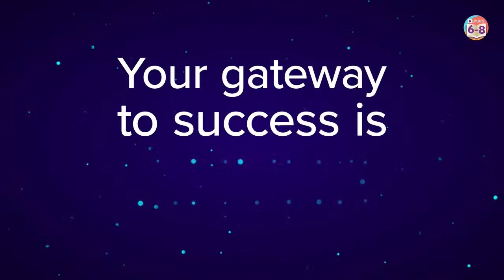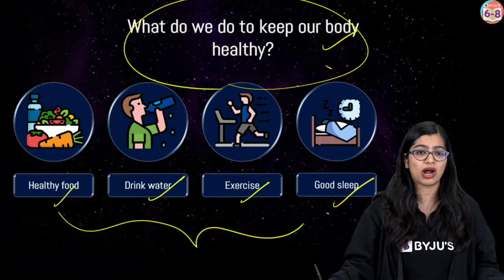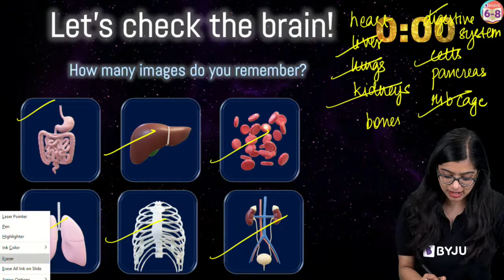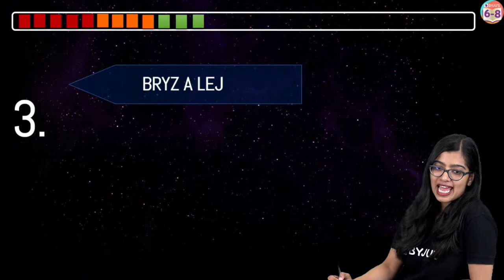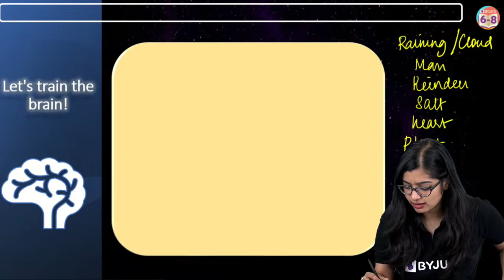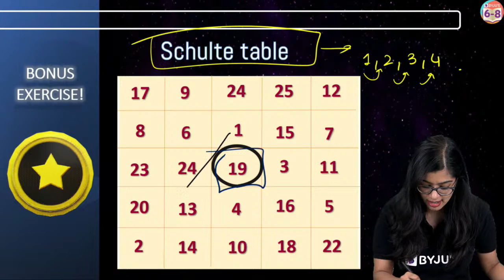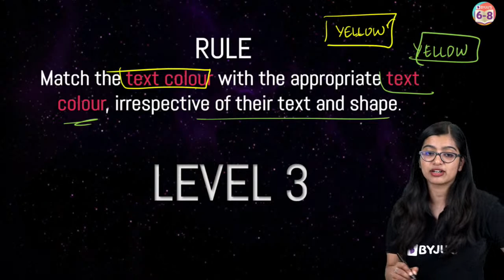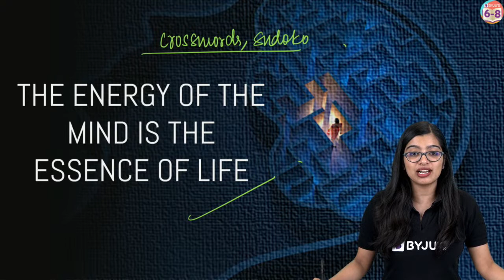3 Brain Games To Increase Your Memory Power | BYJU'S - Class 6, 7 & 8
🔷How to start your preparation for JEE/NEET from Class 9/10

🔷 Srikanth Kidambi is an international badminton champion and one of the most successful Indian athletes.
 So if you're interested in badminton or Indian sport in general, be sure to watch this video!

With the mid-terms drawing near, it is important for you to revise all the portions and remember all the important concepts for the exam. But sometimes, it can be a little challenging to remember all the concepts you have studied for the exam. Is there a way to increase your memory power? Well, join this class to find out!
In this online class, your favorite BYJU’S educator, Aishwarya Ma’am, hosts 3 brain games to increase your memory power. These games are a great way to help you remember all the important concepts and formulas in your mid-term exam syllabus. Join this class to play this game along with your favorite teacher, Aishwarya Ma’am.
If you are prepping for the upcoming mid-term examination, this session is a great way to help you revise some of the important concepts in your Class 6, 7 & 8 Biology syllabus. We have similar video lessons on our BYJU’S - Class 6, 7 & 8 channel to help boost your preparation.

00:00 3 Brain Games To Increase Your Memory Power
5:24 What do we do to keep our body healthy?
6:46 What exercise do you do to keep your brain healthy?
7:30 Why is it important to exercise your brain?
9:47 Let’s check the brain
11:47 3 Brain Games To Increase Your Memory Power
13:24 1. The gibberish game
21:08 2. The Memory game
29:04 3. The multicoloured text game
30:03 Rules - Level 1
31:34 Rules - Level 2
34:04 Rules - Level 3
38:38 The Energy of the mind is the Essence of Life